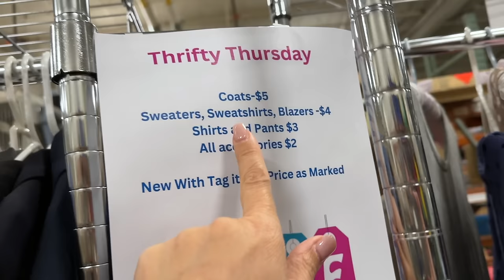I was all alone in this back room! Thrift with me at this amazing sale! Designer find for Poshmark!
Sign up for Whatnot using my link and you'll get $15 credit to spend on your first purchase!
Once you sign up you can bookmark my show.
Be sure to tune into my Whatnot Show which will be streaming live on Sunday, March 17th 2024 at 10am eastern time!